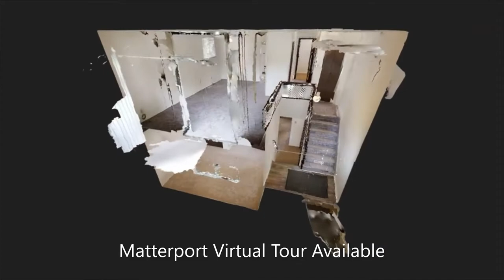345 La Ronge Road, Saskatoon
Unbeatable location just a few blocks from the South Saskatchewan River! This affordable 3 bedroom, 2 bath, Bi-Level duplex is 1200 sq.ft. on 2 levels in very quiet River Heights for sale by the original owners. Upgrades include newer kitchen cabinets, carpets and flooring, paint, shingles, shed, high efficiency furnace, and aluminum siding. Close to the beautiful river trails and all amenities including the Lawson Heights Mall, Civic Centre, Schools, Shopping, Restaurants, and Medical Clinics. Private balcony looking out onto the quiet street and townhouses. There is room for future garage in the large backyard and driveway along the side of the home. All appliances are also included. Separated titles and the other half of this semi-detached is currently rented by a quiet tenant and will be available for sale in 2023. Great starter home, potential revenue property, or student residence as well.

Cory Nickason
Remax Saskatoon